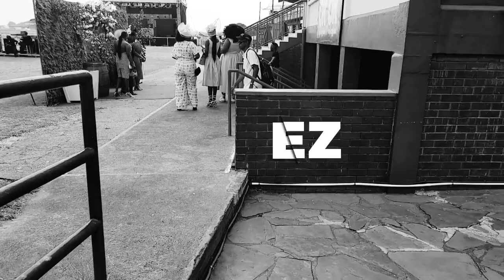Makhadzi akapedzerwa (look what he did to Makhadzi live on Stage in Kadoma🙀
Makhadzi akapedzerwa nemukomana uyu live on Stage